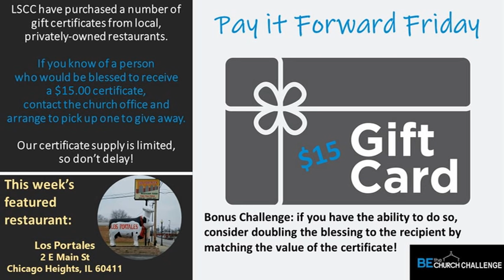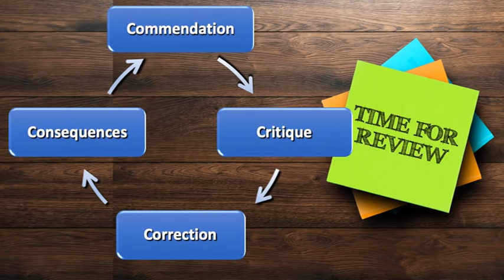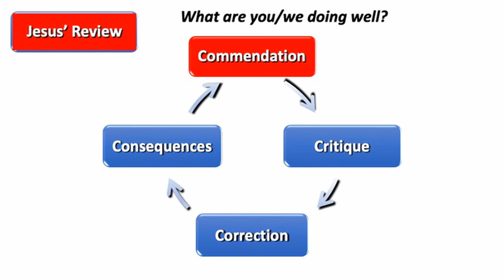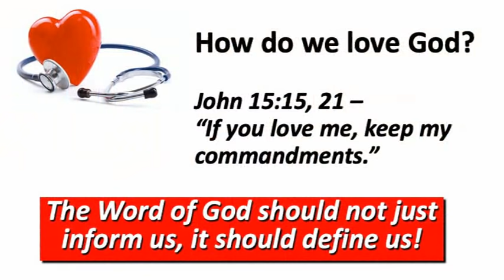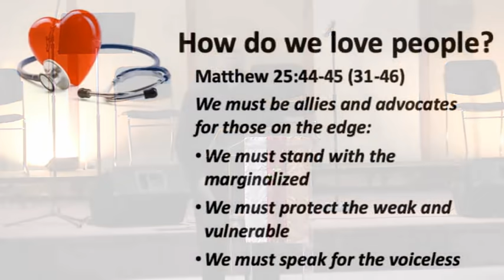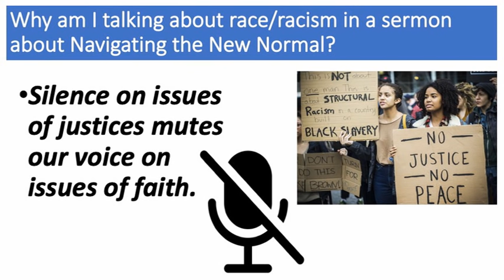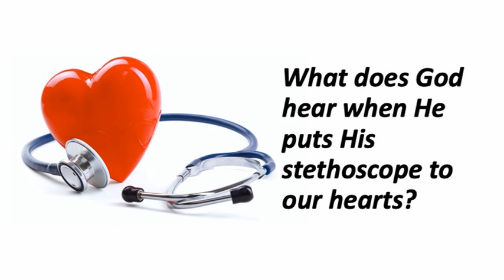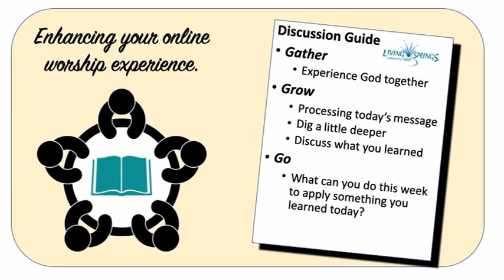"When You Know Better, You Can Do Better" - Pastor Jason Perry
Sermon Series: Navigating A New Normal
Sermon Message: "When You Know Better, You Can Do Better"
Preaching: Pastor Jason Perry